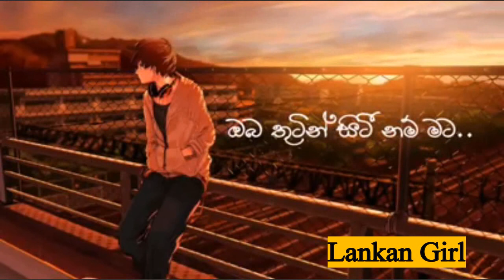Sandakumari mage manali & Tika kalaka sitan cover songs | LankanGirl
Sorry for the delay we will upload films